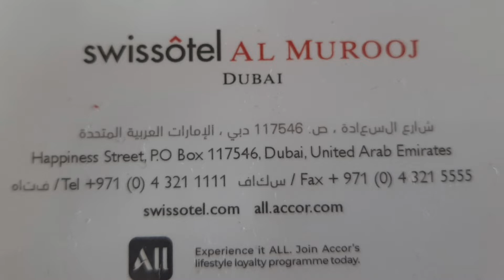@SWISS'OTEL AL MUROOJ DUBAI ||ATE JEN CARDONA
Pls watched my new vlog..
short clip captured during our stay at SwissOtel Al Muruuj Dubai.

Ang ganda talaga guys. I hope you will enjoy my vlog.

maraming salamat sa inyong patuloy na supporta at pagmamahal.

Mega love shout out and thank you to all my super CHATTERs.